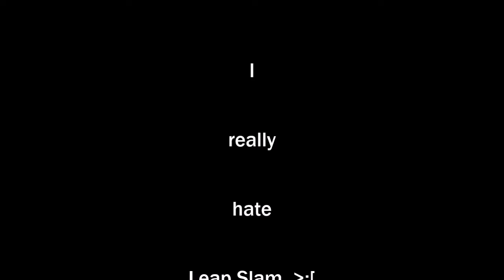Path of Exile: Merveil (Mineral Pools boss), Marauder, 6/25/18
Me taking down Merveil v2.0 on my juggernaut. A bit tougher, because  of the extra uniques that get involved, but otherwise still doable.